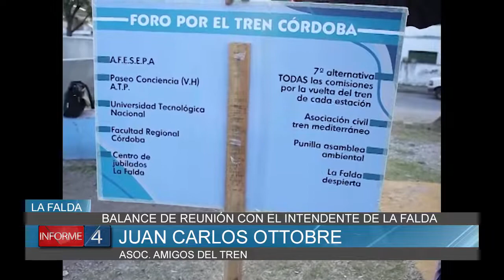BALANCE DE REUNIÓN DE AMIGOS DEL TREN CON EL INTENDENTE DE LA FALDA